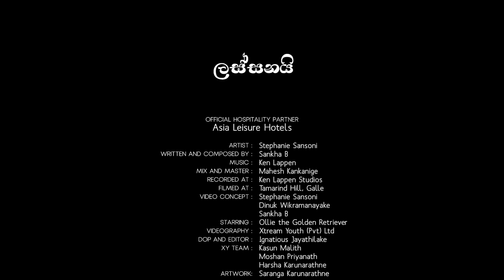Lassanai - Official Music Video | Stephanie Sansoni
Lassanai - Official Music Video

Official Hospitality Partner
Asia Leisure Hotels

Artist: Stephanie Sansoni
Written & Composed by: Sankha B
Mix and Master: Mahesh Kankanige
Recorded at: Ken Lappen Studios
Filmed at: Tamarind Hill, Galle
Video Concept: Stephanie Sansoni
                            Dinuk Wikramanayake
                            Sankha B
Starring: Ollie the Golden Retriever
Videography: Xtream Youth
DOP and Editor: Ignatious Jayathilake
XY Team: Moshan Priyanath
                  Kasun Malith
                  Harsha Karunarathne
Artwork: Saranga Karunarathne

Special Thanks To: Tharindu Sendanayake
                                  Yasas Nanayakkara
                                  Lakshini Wanigesinghe